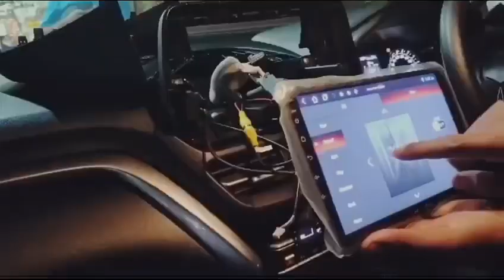All Car Accessories item available here✅ Sun Control Film ✅ Android ✅🔥🚘